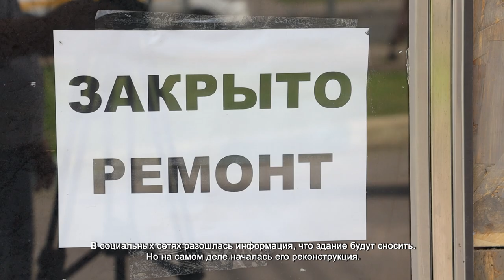РЕКОНСТРУКЦИЯ ТОРГОВОЙ ТОЧКИ НА ПРОСПЕКТЕ МЕЛЬНИКОВА